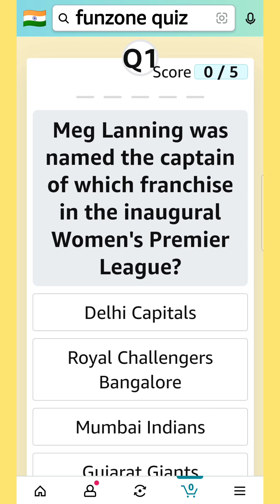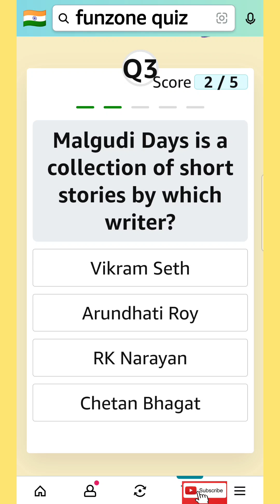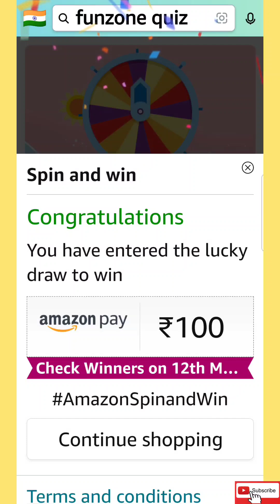Amazon Today Quiz Answers || Amazon Daily Quiz Answers Today 11 March 2023 Saturday | Amazon Pay Bal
amazon answers
quiz tips
Amazon Quiz
Amazon quiz
amazon india
india amazon
amazon
amazon quiz
quiz amazon
quiz
quiz daily
daily quiz
live quiz
quiz live
daily spin & win
spin & win
spin and win
answers & win
prizes everyday
everyday prizes
amazon quiz live
amazon new video
question answer
questions answers
offline quiz
online quiz
daily quiz
quiz daily
trending
ट्रेडिंग
today
Amazon Quiz Answers
today
answers today
today
Answers Today
Amazon Weekly Quiz
gk
gk quiz
daily quiz
daily gk quiz
image quiz
new quiz
today quiz
general knowledge
Amazon India
Jackpot Quiz
jackpot quiz
amazon new games this week quiz
Daily Jackpot
daily jackpot
Daily Quiz
daily quiz
Weekly Jackpot
weekly jackpot
Weekly Quiz
weekly quiz
amazon quiz
amazon quiz winner proof
Fun Zone
funzone
fun zone
Quiz Answer
quiz answer
Quiz Tips
quiz tips
amazon quiz answers today 11 march 2023
11 March 2023
11 march 2023
Play & earn FZ Coins
play and earn fz coins
amazon pay
Quiz Time
quiz time